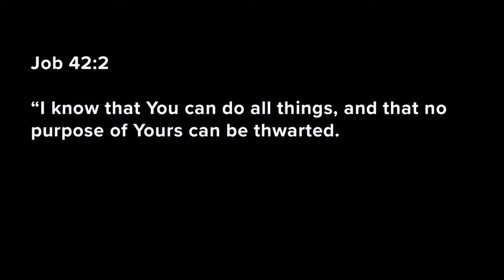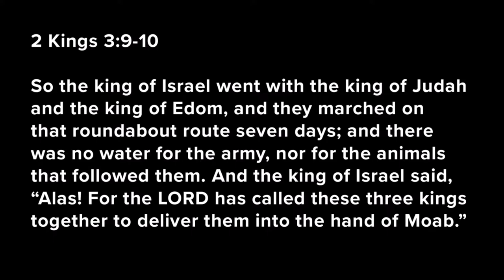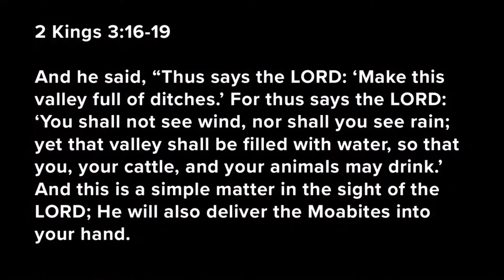In the Trenches | Joanne Moody